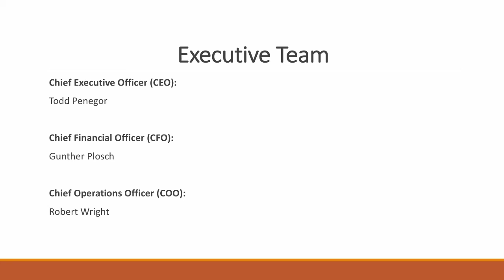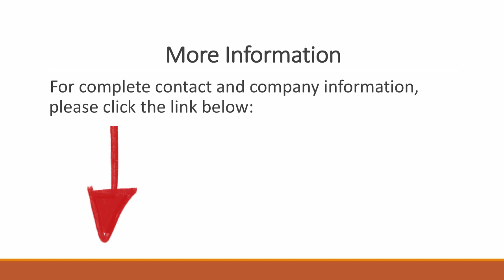Wendy's Headquarters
Need to contact Wendy's headquarters after a recent restaurant visit?  We have their phone number, fax, address and more.